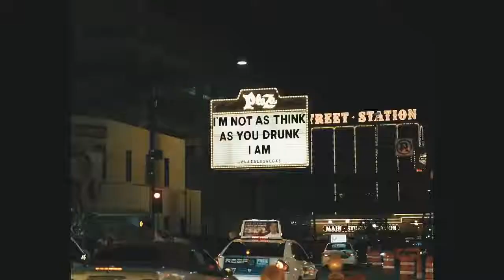Pouya & Boobie Lootaveli - Toe Tags